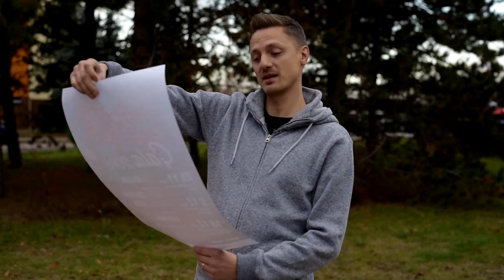PIRATE SWING Band Gala 2016 - pozvánka Ondřej Ruml & Tonya Graves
Pozvánka na trojici našich letošních Galakoncertů, a to přímo od jejich speciálních hostů! Předprodej zde